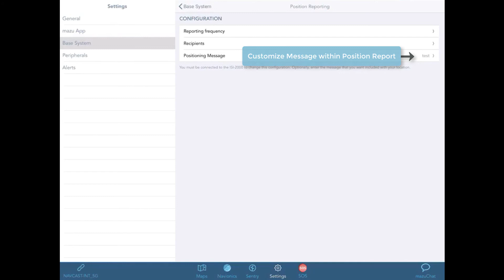How To Use - Position Reporting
How to use position reporting using the mazu Cruising or mazu SportFishing iPad Applications!